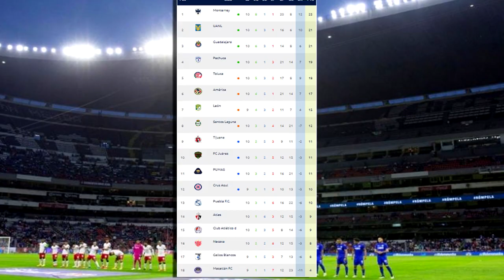Las aguilas vencen a los Tigres a domicilio ! ✅ Tigres VS America | Jornada 11 | Liga MX ⚽️ AlexFut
Ver, América vs Tigres en vivo Donde ver América Vs Tigres en vivo el sábado 11 de Marzo 2023 después del partido de los partido de Cuartos América Vs Tigres, les dejo los canales con país y donde ver hoy el partido América Vs Tigres en vivo, La liga MX 2023, memes previas al partido, América Vs Tigres en vivo si el partido, América Vs Tigres memes, América Vs Tigres, América Vs Tigres en vivo, Pronostico América Vs Tigres. gol America, gol Tigres.

Donde ver el sábado 11 de Marzo 2023, después del Partido de Ida Tigres vs América 1-3, les dejo los canales con país y donde ver hoy el partido América Vs Tigres en vivo, La liga MX 2023, Memes previa al partido, América en vivo si el partido, América Vs Tigres Cuartos de Final Vuelta, América Vs Tigres MEMES, América vs Tigres por el Canal de las Estrellas, Pronostico América Vs Tigres.